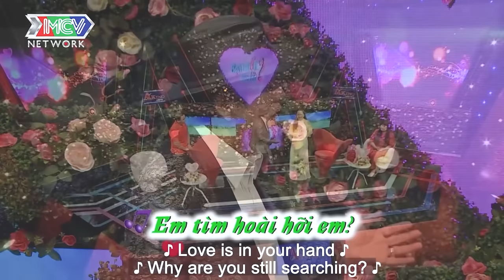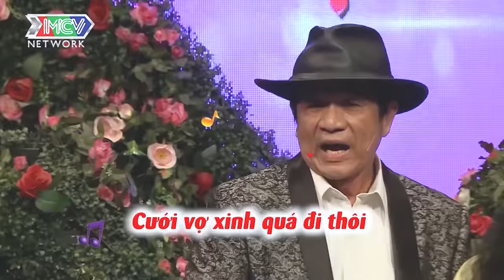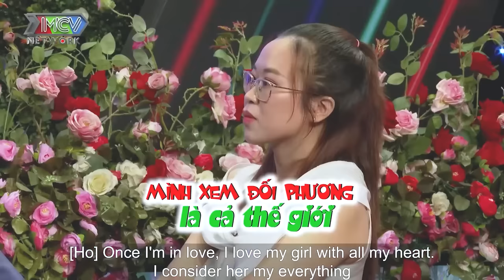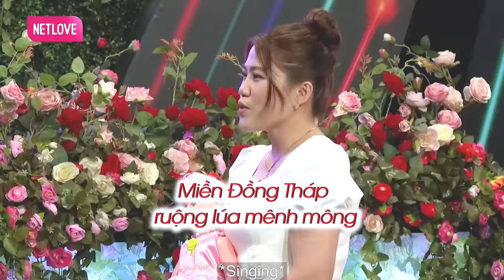Quyền Linh sốc khi biết cụ ông hơn 60 tuổi vẫn có con được, hẹn hò hay nhất